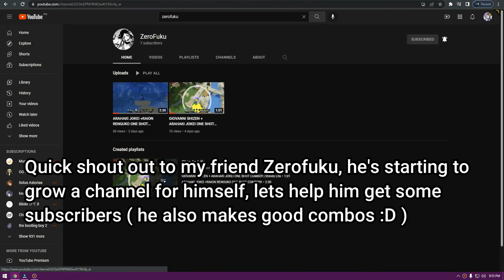128 Palms is extendable with RUSH!? | Shindo Life